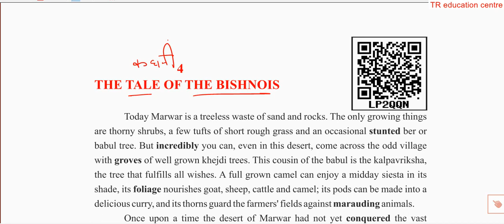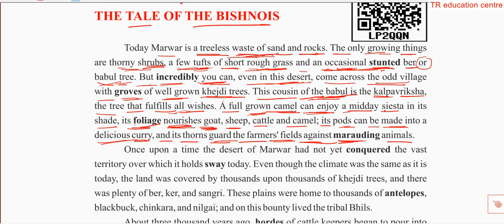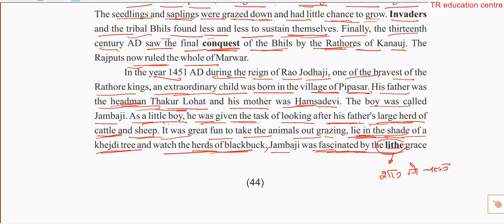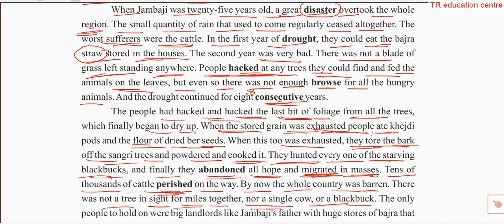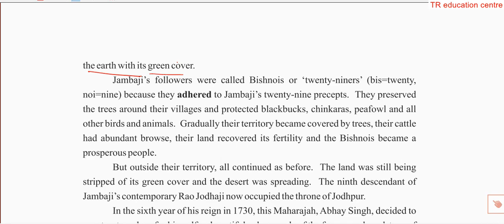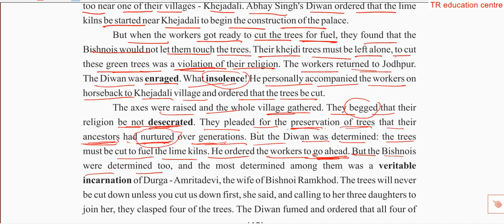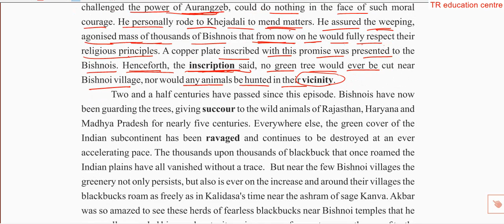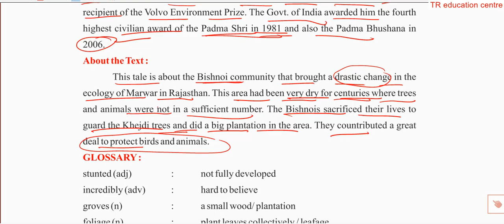the tale of bishnois